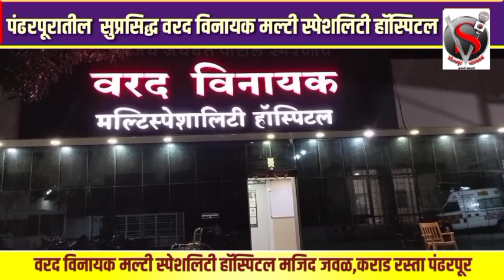मी शहाजी राजाराम पाटील, मंत्री म्हणून शपथ...; फडणवीसांच्या आमदारांकडून शिंदेंचे शिलेदार धडा घेणार का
मी शहाजी राजाराम पाटील, मंत्री म्हणून शपथ...; फडणवीसांच्या आमदारांकडून शिंदेंचे शिलेदार धडा घेणार का?भाजपच्या आमदारांसारखा संयम?की दीपक साळुंखे पाटलांचा घेरावा का?Maharashtra politics#Maharashtra#Marathi News#Marathi Political News#Shivsena#ShivsenaUBT#uddhav Thackeray#EknathShinde#Devendra Fadnavis#NCP#BJP#Congress#Sharad Pawar#Ajit Pawar#Rahul Narvekar#ShivsenaMLA#Disqualification#Maharashtra Politics Crisis#Shivsena Crisis#NCPCrisis#Politics#Lokshahi Marathi#sanjayRaut#Sushma Andhare#BJPMaharashtra#BIg Breaking#Breaking#News#Marathinews#Maharashtranews#महाराष्ट्रचे राजकारण#महाराष्ट्र#मराठी बातम्यामराठी राजकीय बातम्याशिवसेना उद्धव ठाकरेएकनाथ शिंदेदेवेंद्र फडणवीस#राष्ट्रवादीभाजप काँग्रेस शरद पवार#अजित पवार#राहुल नार्वेकर#शिवसेना आमदार अपात्र#महाराष्ट्रचे राजकीय संकट#शिवसेना संकट#राष्ट्रवादी संकट#राजकारण#लोकशाही मराठीसंजय राऊत#सुषमा अंधारेभाजपामहाराष्ट्र मोठी बातमीठळक बातम्यामराठी बातम्यामहाराष्ट्र बातमी#solapur pandhrpur akluj mohol malashiras sagola maglvedha barshi madha#beed ratnagiri konkan nanded nagar virar kolhapur satara solapur raigad dombivli kalyan thane nashik nagpur pune SolapurviralNews viral_videos vairalnews#
video
news
YouTube trending
videos clips
viral video
Maharashtra news